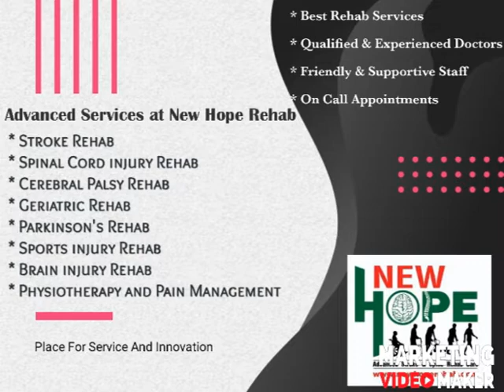NEW HOPE ADVANCED STROKE AND SPINE REHAB CARE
The Best Rehab at Hyderabad